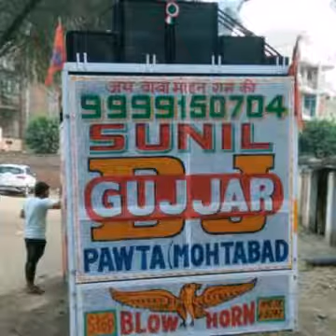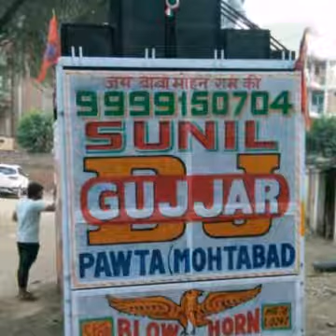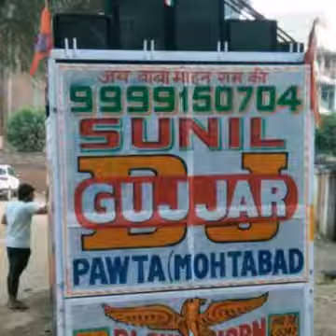Prada new punjabi song dj hard bass vibration song